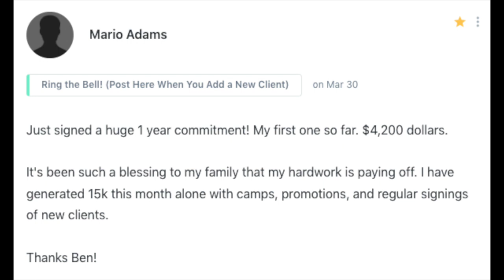How Mario Made $15k in ONE MONTH as a Private Basketball Trainer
Another Success Story! How Mario made $15k in his basketball skills development training business!